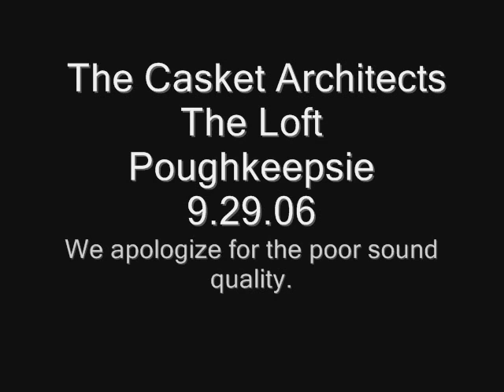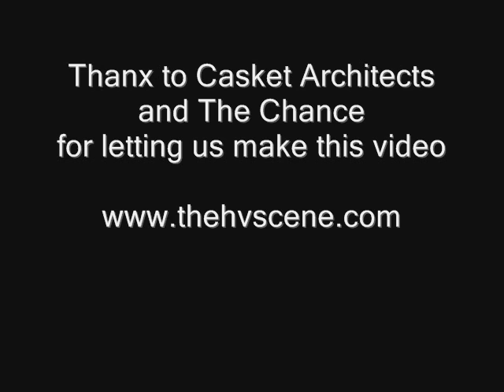Casket Architects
Filmed at the Loft in Poughkeepsie 9.29.06